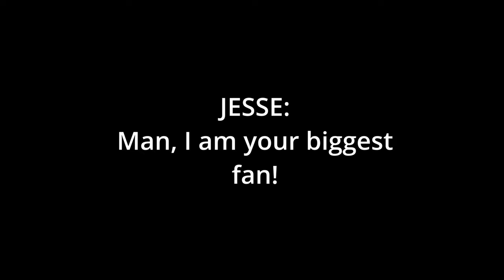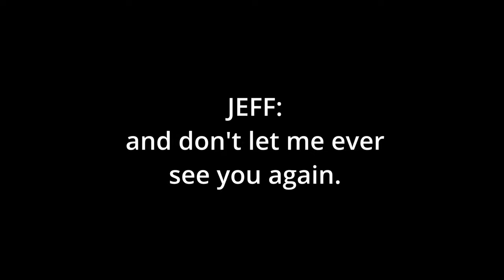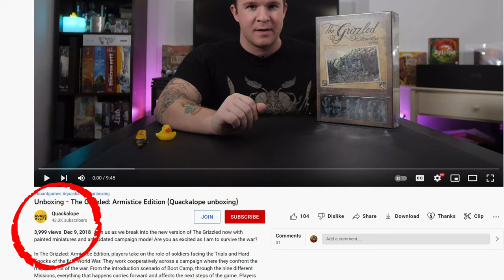The Dark Truth About Quackalope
Get your very own "Cards.

Special thanks to my Patreon supporters Aaron Peterson, Ben Wolf, Danny Olefsky, ED, Eric Day, Jeffrey N Smith, Jeremey Lasher, Kevin Custodio, Reed K Dawley, Urist McDorf, Ziv Plotnik, Stephen Furmanek, and Eric Christensen.